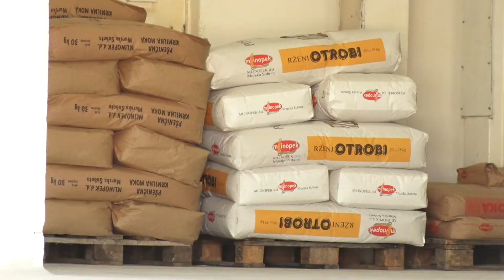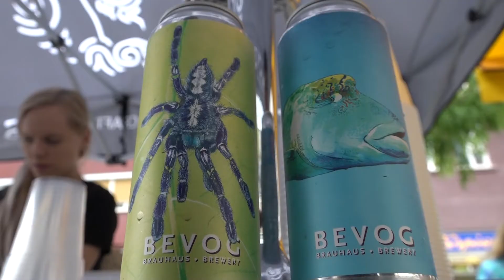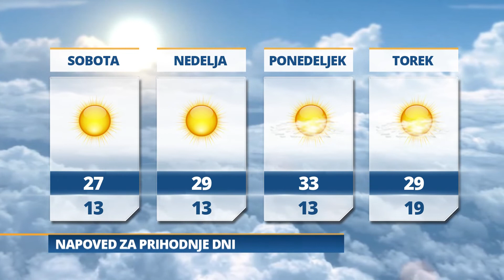Pomurski dnevnik: Višje cene pšenice (17.06.2022)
Golob na obisku v Bruslju
Sočna vilica
Nogometna akademija
30. obletnica
Jutri bo sončno